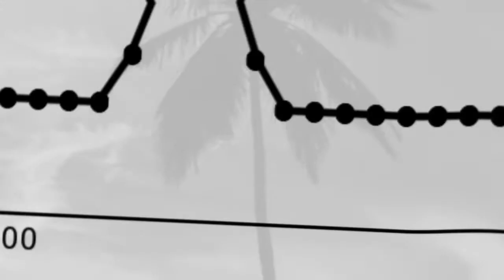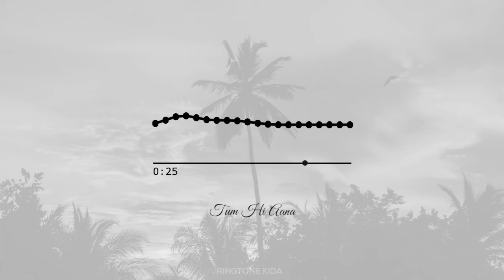Top 3 Instrument Ringtones 2020 | Download Now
Top 3 Instrument Ringtones 2019 | Download Now

   **Bonus Tone**

**Personal Favourite**